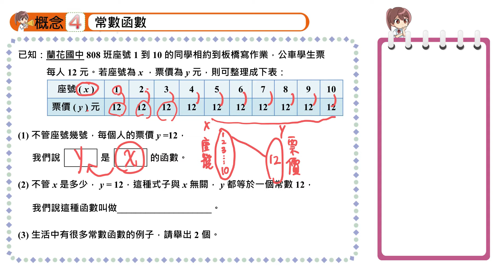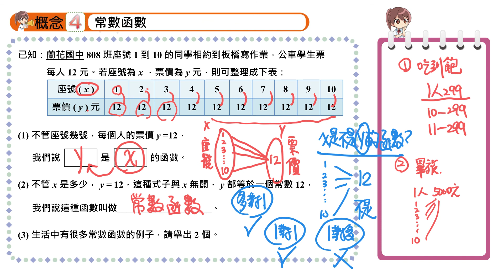【概念4】常數函數